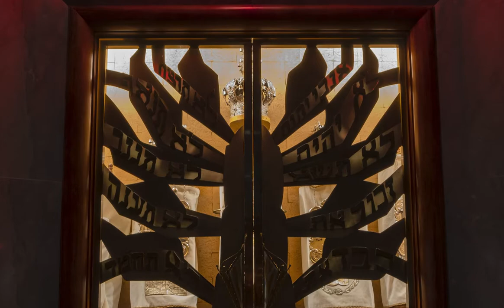Kol Nidre Cello | Yom Kippur 2020/5781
Music at this event was licensed via JLicense.com.